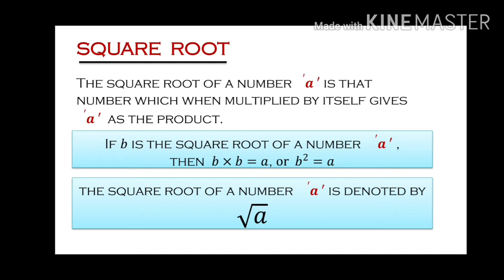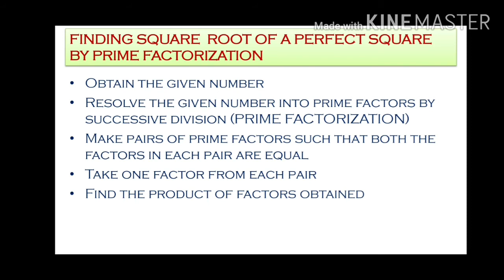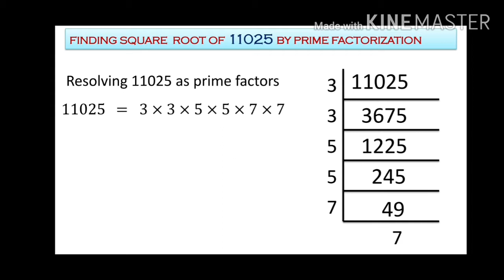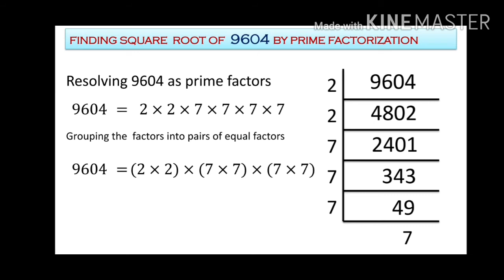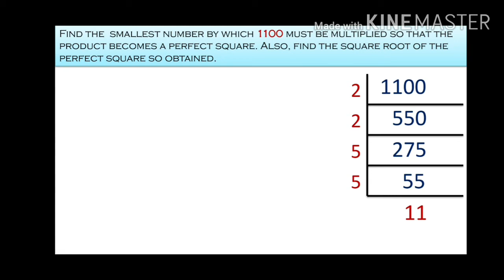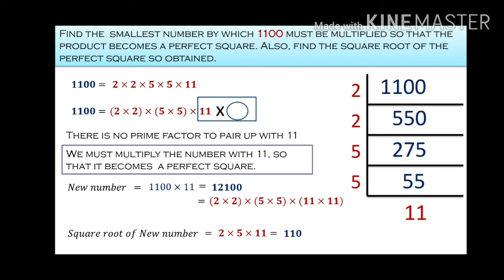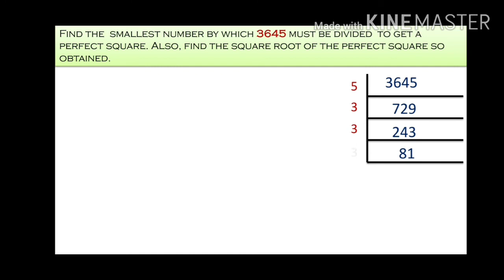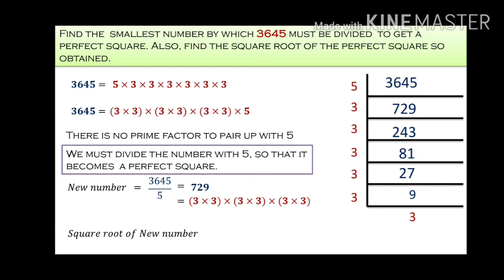Finding Square Root by Prime Factorisation CLASS 8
This video helps you to understand the concept of finding square root by prime FACTORISATION method.
DIVISIBILITY rules